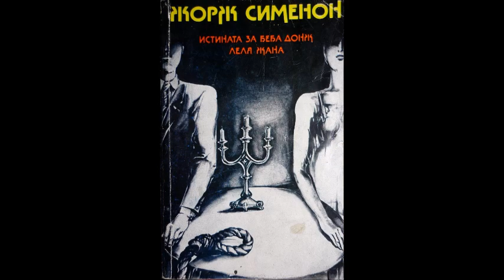Жорж Сименон - Леля Жана - глава 5-Край (Аудио книга) Криминале